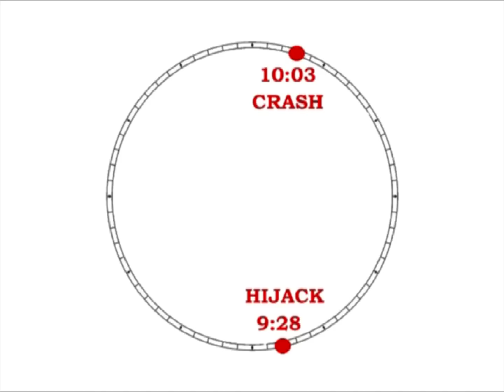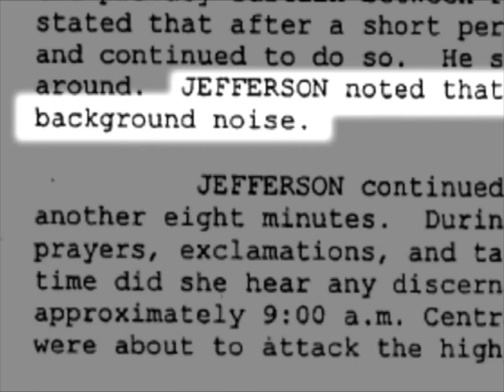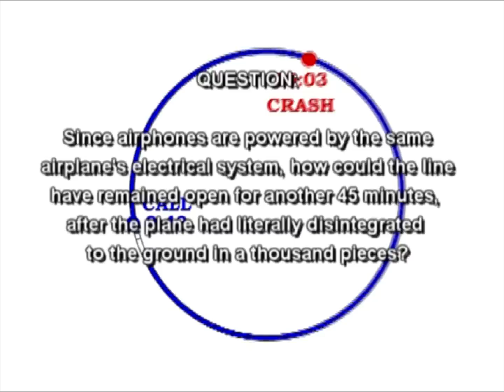11-Septembre : l'impossible appel téléphonique de Todd Beamer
Le 11 septembre 2001, Todd Beamer, l'un des passagers du vol UA 93 qui s'est écrasé près de Shanksville en Pennsylvanie, aurait passé un appel téléphonique au cours duquel l'opératrice téléphonique avec laquelle il était en communication l'aurait entendu prononcer la fameuse phrase "Let's Roll!" (allons-y !). Ce "cri de guerre" restera dans l'histoire officielle du 11/9 comme la marque de l'héroïsme de ces passagers qui se sont sacrifiés pour empêcher que les terroristes n'aillent frapper leur cible. Or, non seulement cet appel de Todd Beamer pose de nombreux problèmes, comme l'explique le 9/11 Consensus Panel dans son Point de Consensus (Point PC-1 : Les appels téléphoniques présumés de Todd Beamer depuis le Vol UA93), mais l'horaire et la teneur de l'appel ne coïncident pas du tout avec l'heure officielle du détournement de l'avion, tel qu'énoncé par la Commission sur le 11-Septembre elle-même (!) Voyez plutôt.

ReOpen911.info : le site d'information sur les attentats du 11-Septembre